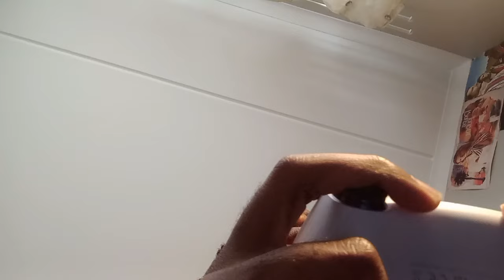Super Satisfying Typing Sounds & Controller Sounds!!! Fast Aggressive ASMR😠🔥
My poetry book